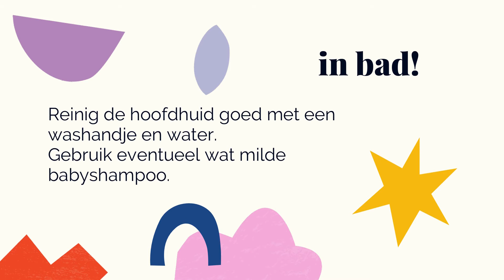Melkkorstjes verwijderen? Doe je zo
Melkkorstjes. Ze komen best vaak voor bij baby’s en schadelijk zijn ze niet. Maar stel dat je ze weg wil, hoe verwijder je die gelige korstjes op dat snoezige babyhoofdje dan eigenlijk? Elke, vroedvrouw bij Motel Mama en De Wolk toont het je!

Lees het volledige artikel, mét tips van de kinderarts op Motel Mama